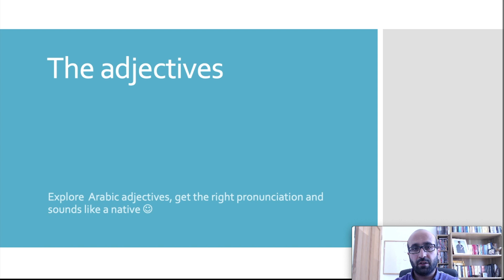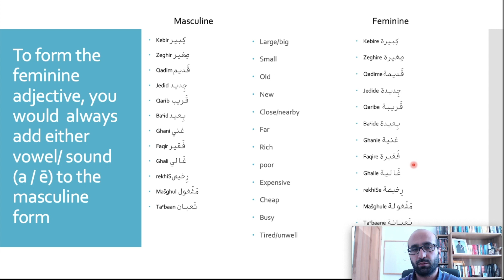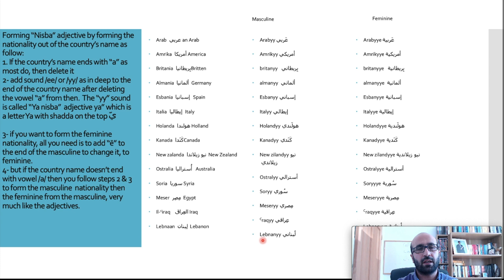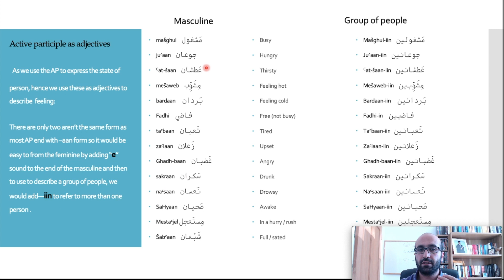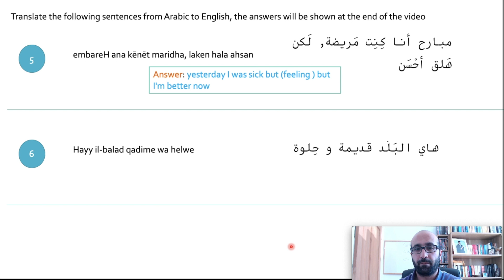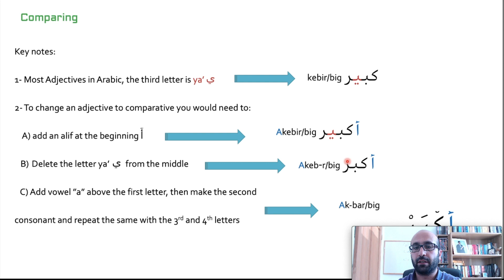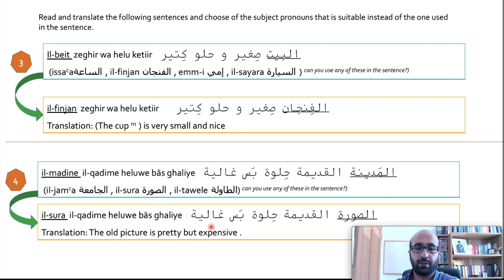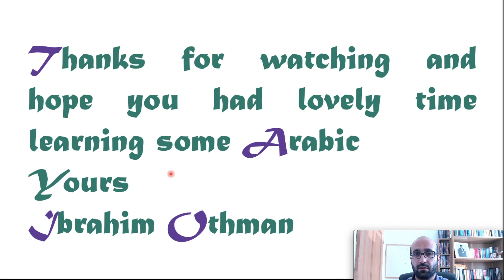comprehensive guide to Adjectives In Spoken Arabic - what you should know about adjectives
Everything you should know about adjectives in Spoken Levantine Arabic.

00:00 into
01:10   1- Adjectives both Masculine and feminine
09:37   3. Ya Nisba
20:06   2. Active participle as adjectives
35:02   4. Comparative
39:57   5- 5 types of tests and revision